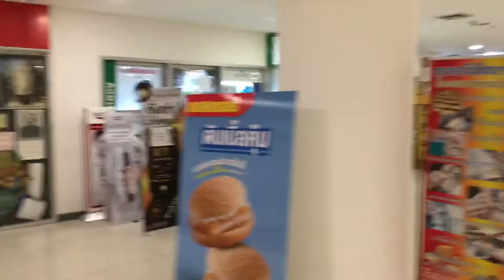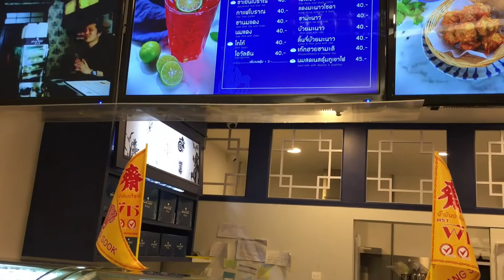Early Morning Tour | Bangkok, Thailand